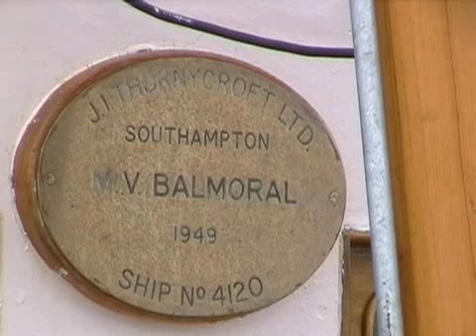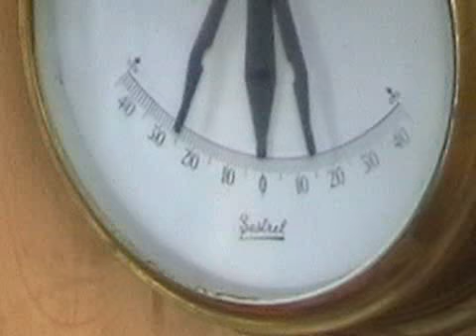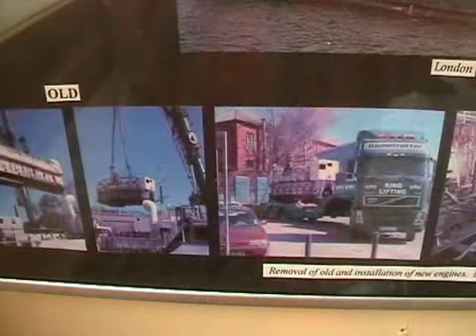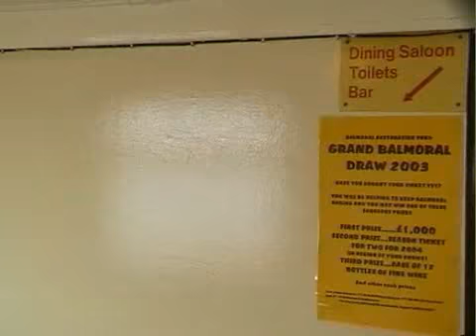MV Balmoral Donaghadee to Campbeltown June 2003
The 1949 built MV Balmoral sails from Donaghadee to Campbeltown June 2003. See the new engines and propellers being fitted.Interview with Captian Kit Lee.